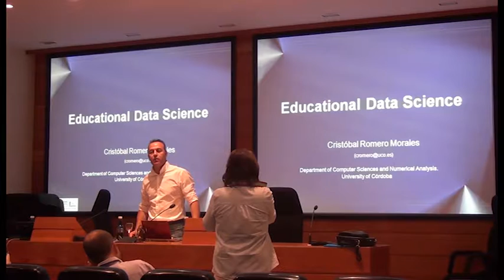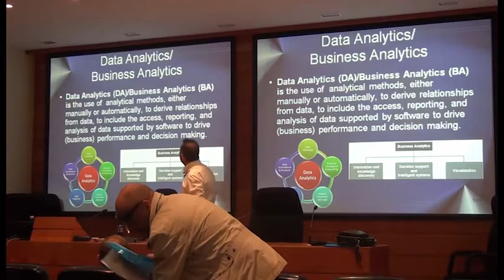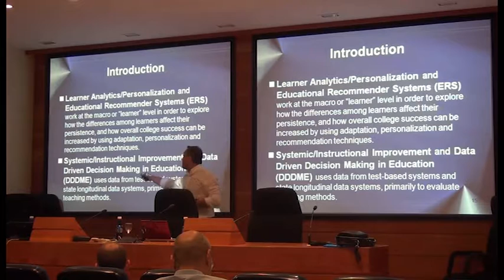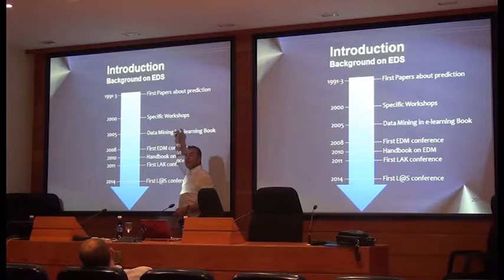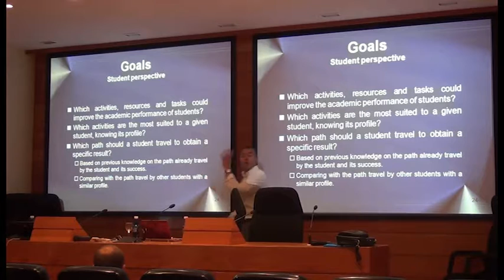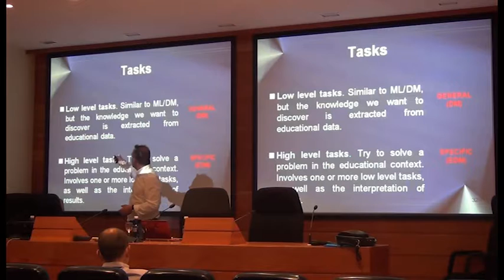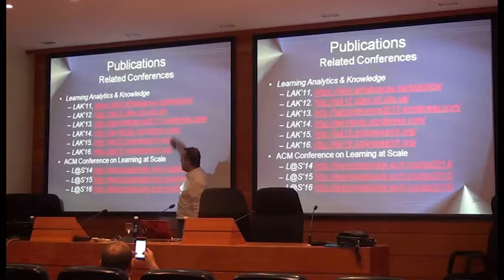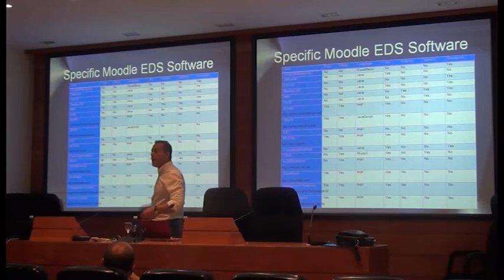Keynote “Educational Data Science” by Cristóbal Romero @ LASI Spain 2016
The “LASI Spain 2016” (Learning Analytics Summer Institute) International workshop was organized by the University of Deusto (UD) with the collaboration of SNOLA (Spanish Network of Learning Analytics) on June 27th to 28th at the campus of Bilbao